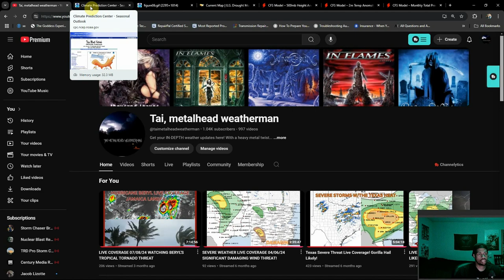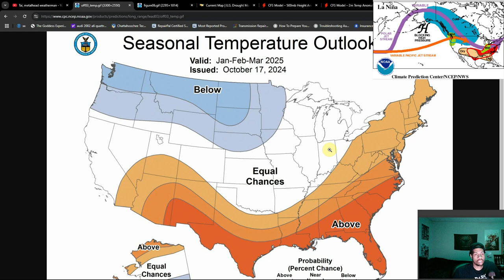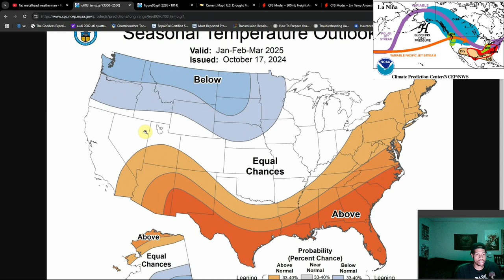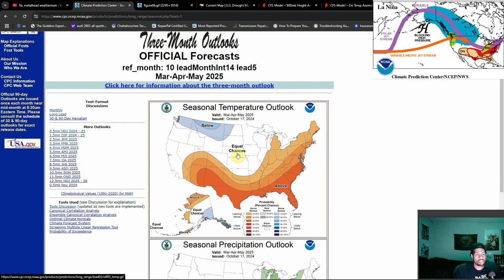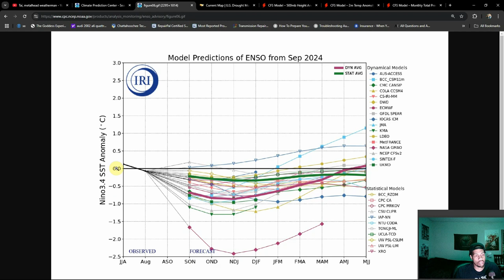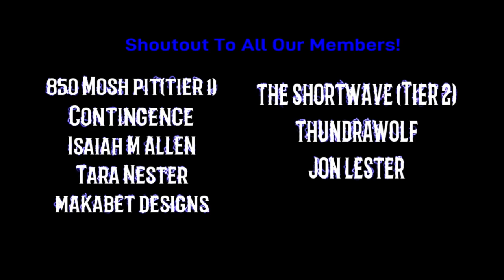Winter Outlook 2024-25 Update! Seeing Some Interesting Signals... What Will It Mean??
As winter draws closer, the picture is slowly becoming more clear. Some of the signals seen here lean towards some active and interesting weather through the season!